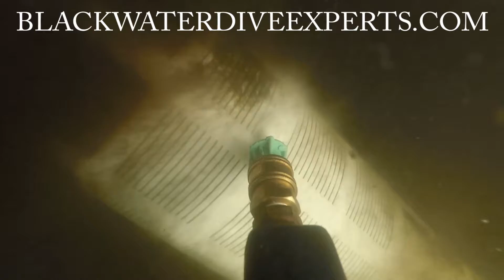Leisureville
Commercial diver cleaning irrigation intake screen in a freshwater canal in South Florida.